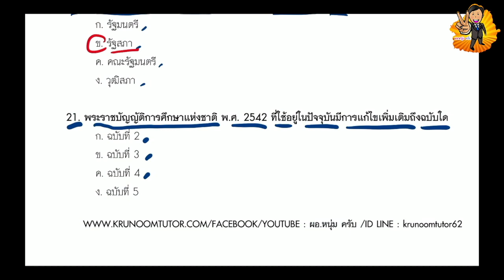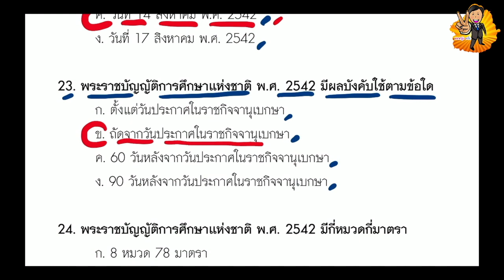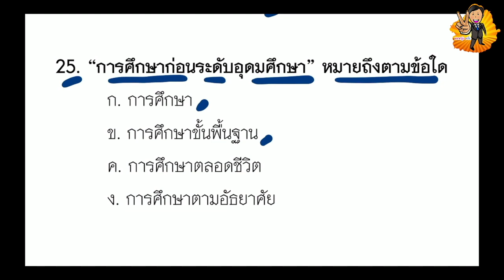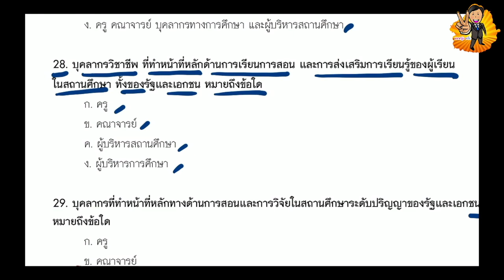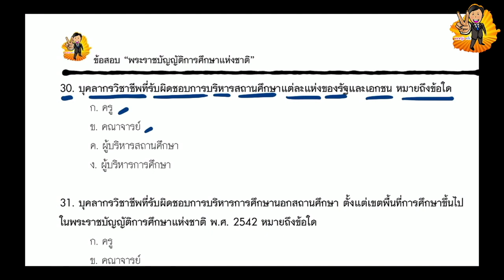แนวข้อสอบพระราชบัญญัติการศึกษาแห่งชาติ ชุดที่ 3